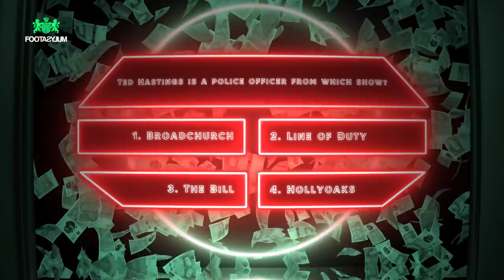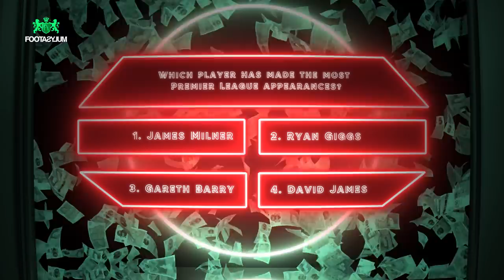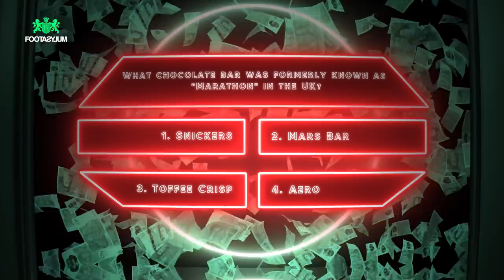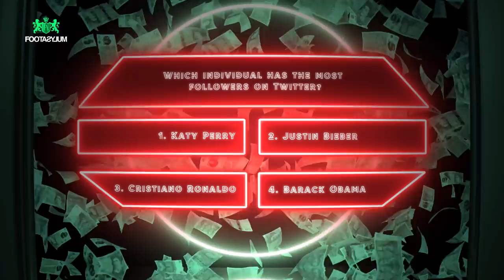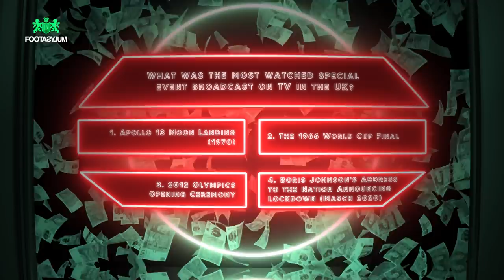£10,000 CHALLENGE WITH DARKEST MAN, NELLA ROSE, YUNG FILLY AND MIKES COMEDY! Secure The Bag | S2 Ep4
We challenge @YungFilly, @darkestman2128, @nellarose4758 and @newgentv100 to WIN £10,000 or LOSE their appearance fee!!!

Comment who you want to see on the show.